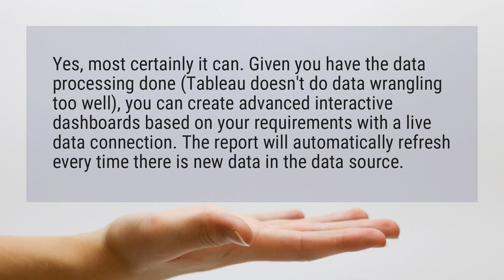Is Tableau a reporting tool or data visualization tool?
Yes, most certainly it can. Given you have the data processing done (Tableau doesn’t do data wrangling too well), you can create advanced interactive dashboards based on your requirements with a live data connection. The report will automatically refresh every time there is new data in the data source.